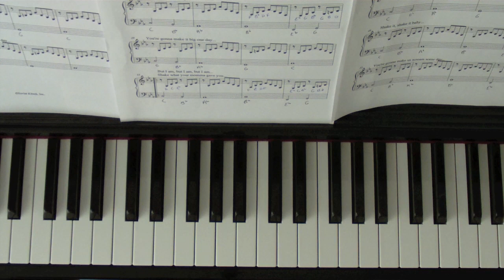HOW TO PLAY: BALLAD OF A POLITICIAN - REGINA SPEKTOR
★An awesome way to learn popular songs on piano is to use Flowkey, who provide a fun and interactive way of learning and you can try it out for free